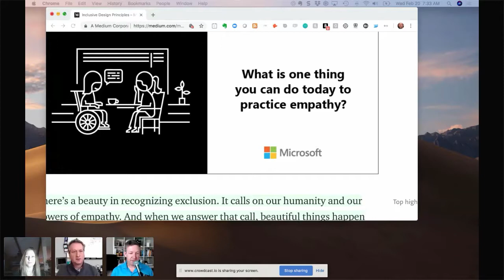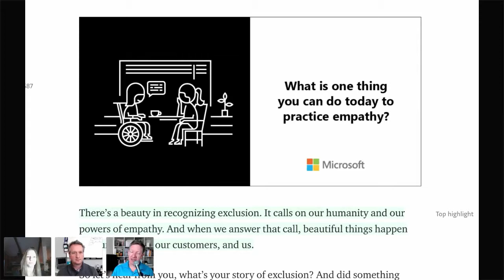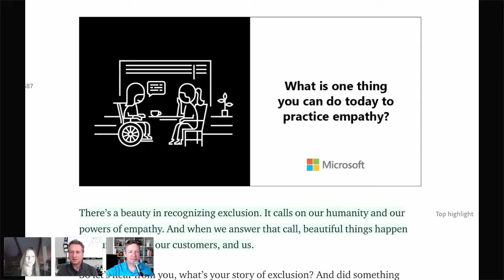Is 2019 the year that inclusive design goes mainstream? With Tanya Seidel - IDIODC Ep#46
February 20, 2019: Is 2019 the year that inclusive design goes mainstream? With Special guest Tanya Seidel

During this episode of IDIODC, the gang brings on special guest Tanya Seidel to chat inclusive design and accessibility. Inclusive design and ensuring courses are accessible to people with disabilities should not be an afterthought. With organizations like Microsoft putting a priority on inclusive design with all of their products, including their product packaging, a new bar is being set for expectations around accessibility and it's time for the e-learning community to follow suit. Historically, accessible e-learning has been categorized as having to be static and limited on engagement. It doesn't have to be! But, many of the rapid e-learning tools that are available today don't always make it easy on developers. So what can we do? Something is better than nothing, and even if you're not obligated to adhere to Section 508, you can take at least some steps to help make your courses accessible to people with disabilities. This session will focus on some of the easier things you can do in development that have a big impact on a course's accessibility.

Tanya is the VP of Finance and Technology at Artisan E-Learning and has close to 15 years of experience in the e-learning industry. In addition to managing Artisan’s finance, technology, and marketing landscapes, she is involved in the development and delivery of e-learning courses for a variety of clients and is well-versed in accessibility (Section 508 and WCAG), usability, and responsive design. Tanya spent more than seven years working for Trivantis, the makers of Lectora. She has been involved in creating instructor-led and web-based training programs and materials, but also in leading the design and development of e-learning authoring software and Learning Management Systems.

Interested in learning more about dominKnow?

More than just eLearning authoring software, dominKnow | ONE features integrated authoring tools and built-in software simulation, surrounded with our Learning Content Management System, working together as one. This allows teams to create, share, reuse and collaborate on various types of content faster, by managing assets centrally in the cloud.